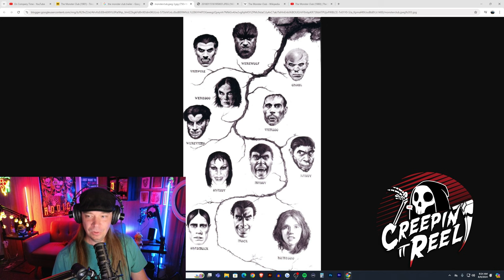The Monster Club (1981) Horror Movie Review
My thoughts on this 1981 horror anthology staring Vincent Price. Are we the monsters?